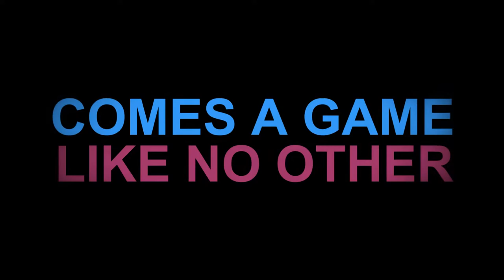Tiia-Mari Kolibri's Virtual Art Gallery | Trailer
Tiia-Mari Kolibri's Virtual Art Gallery is an app that mixes fine art with video game mechanics.  The gallery has been developed by programmer Joni Rokkanen and visual artist Tiia-Mari Kolibri.